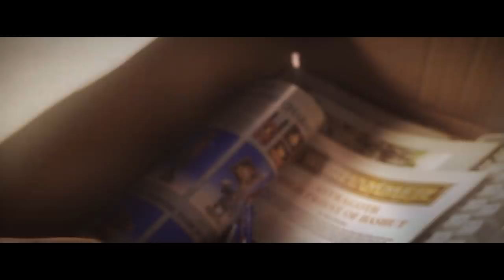Warhammer 40,000: Boltgun Official Reveal Trailer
Check out the announcement trailer for Warhammer 40K Boltgun a new game coming out in 2023 on PlayStation 4, PlayStation 5, Xbox Series X and S, Xbox One, Nintendo Switch, and PC. This was showcased during the Warhammer Skulls Event.